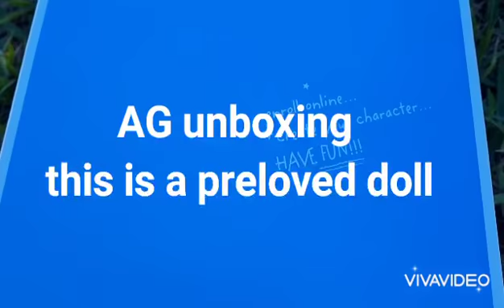Molly McIntire american girl doll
FULL NAME

Molly Jean McIntire

BORN